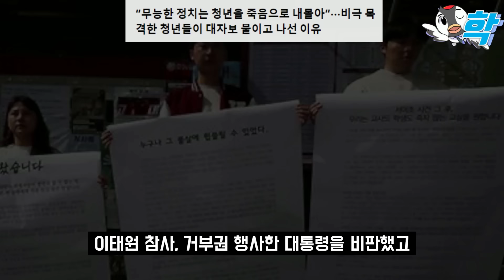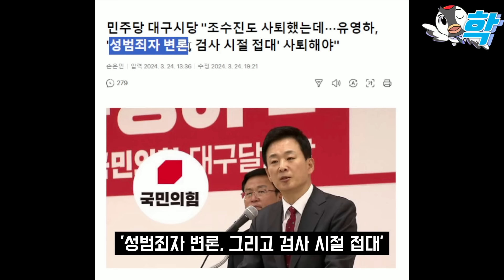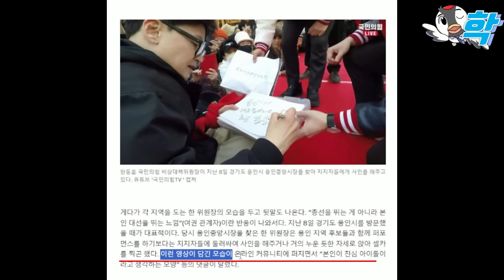중앙일보 폭발 "덩훈, 니가 아이돌이냐".. 유영하 '나이트 접대, 성범죄 무죄' 변론 터졌다 (한동훈 멕인 나경원 안철수 토요일 무슨일이..)